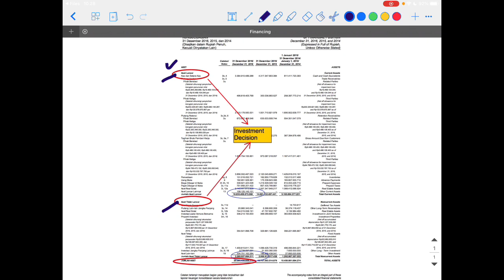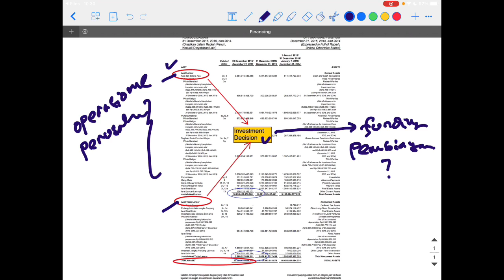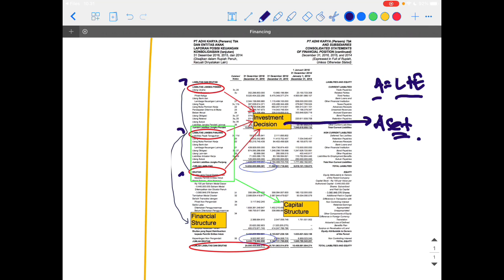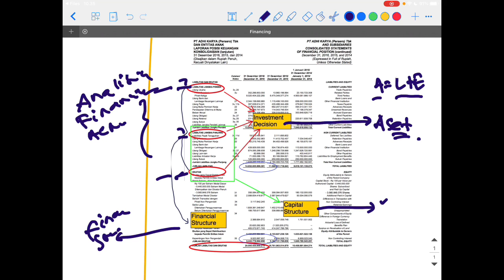W5a Konsep Analisis Arus Kas - Aktivitas Pendanaan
Materi ini akan membahas konsep analisis arus kas yang berasal dari aktivitas pendanaan.